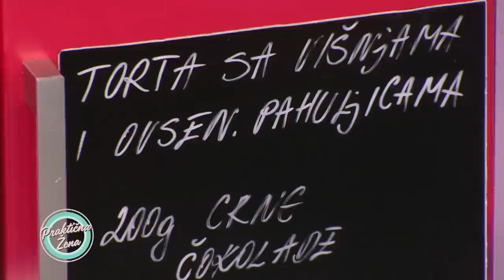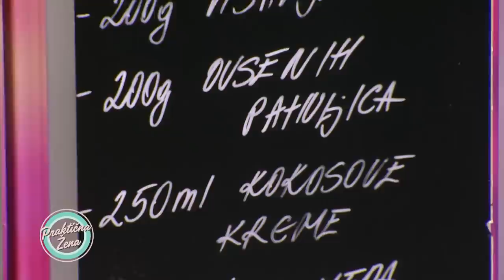Praktična žena – Sofija Rajović: Torta sa ovsenim pahuljicama i višnjama